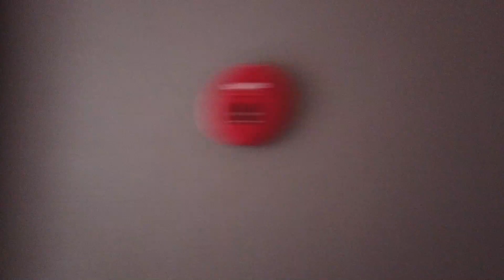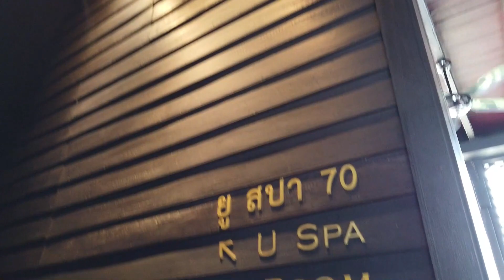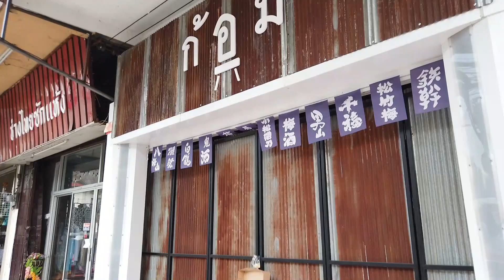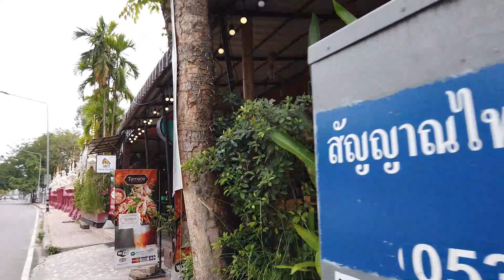外出自粛？そんな時こそ旅の計画を。♯4【Uチェンマイホテル】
今回はUチェンマイホテル様を撮影させていただきました。
旧市街の中心にあり何処へ行くにも便利な立地であるにも
関わらず敷地内、客室ともに静かな快適な空間を提供して
いるチェンマイを代表するホテルになります。
多くの日本人の方にも愛用されている理由が今回よく分かり
ました。
スタッフの皆様のご協力に感謝申し上げます。

以下の楽曲を使用させていただきました。